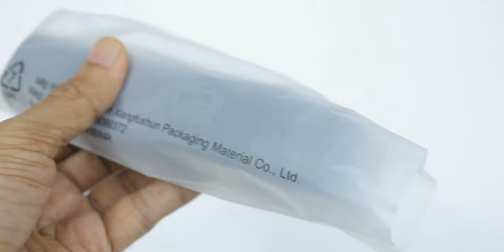Xiaomi Mi Beard Trimmer - Disassembly